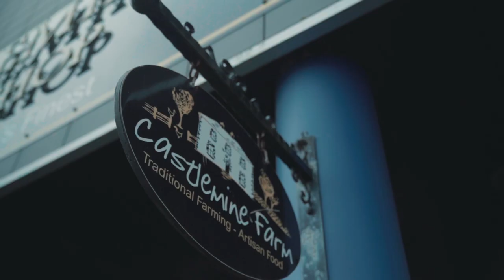Texel sheep breeders - Castlemine Farm